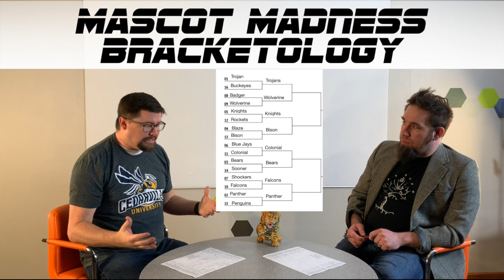Mascot Madness - Round 1 Recap & Round 2